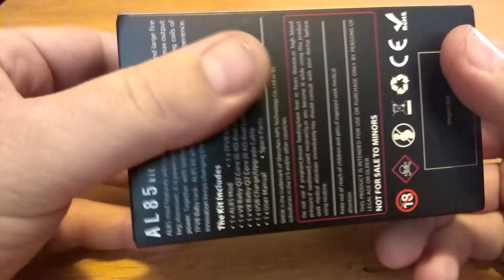GEARBEST Original SMOK Alien Baby AL85 85W Kit with TFV8 Baby Tank